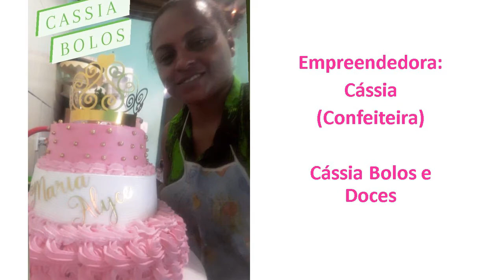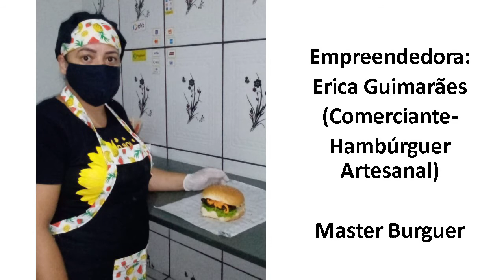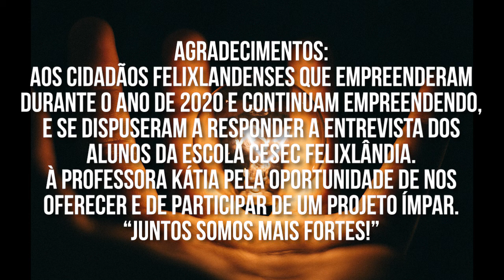(Rosângela Lopes) / Como Empreender em Tempos de Pandemia - CESEC Felixlândia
Culminância do Projeto:
"Como Empreender em Tempos de Pandemia" & “Superação à crise
provocada pela Covid-19
pelos cidadãos Felixlandenses”

Aluna:
Rosângela Lopes
Geografia

Ensino Fundamental

Professora: Kátia Mônica

Escola Estadual CESEC Felixlândia
Humberto José Elias

Produção: Elizabeth Trindade
Edição: Daniel Gualberto